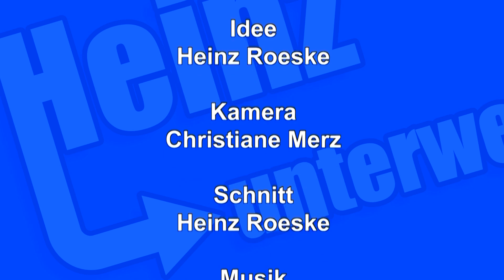Sommerinterview mit Bodo Ramelow- MP Thüringen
Ein Ministerpräsident der sich Zeit für Fragen des Bürger Fernsehens nimmt ist nicht selbstverständlich (ohne Terminanfrage)! Einer der immer Zeit hat für uns, ist Bodo Ramelow.